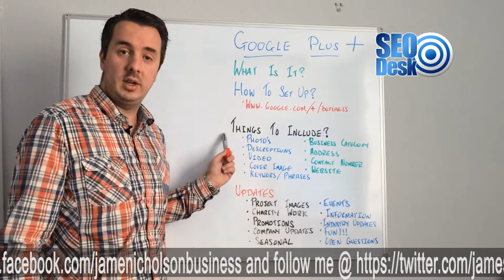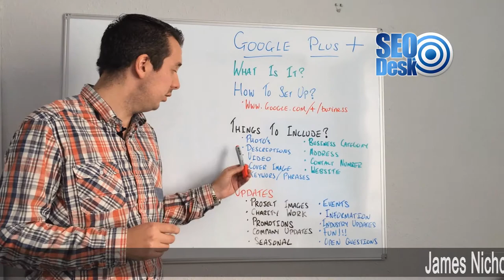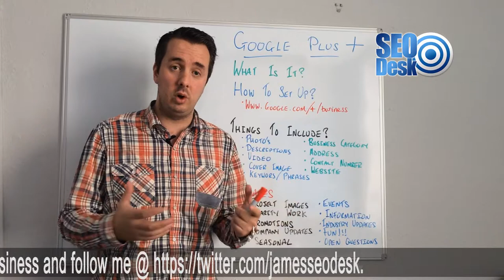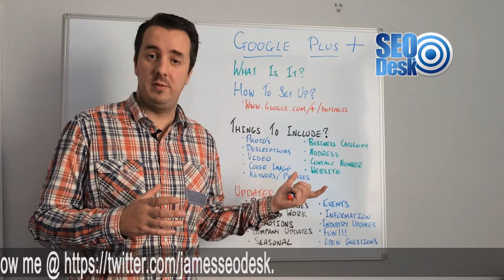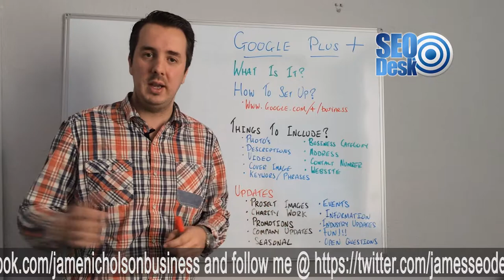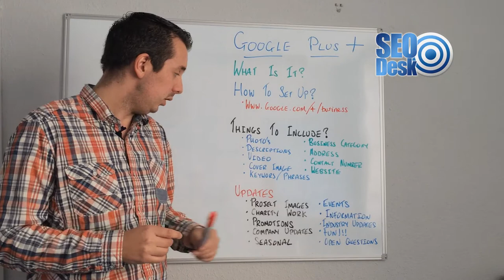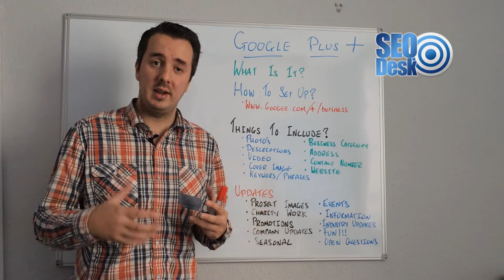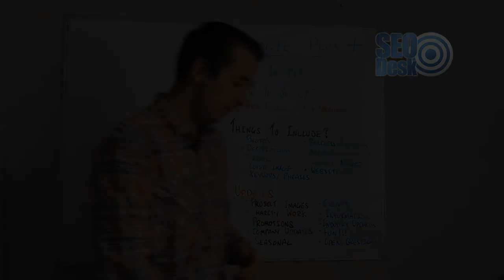Why you need Google Plus - James Nicholson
James Nicholson - Watch this video to understand why you need to get involved in Google Plus today.

Google is starting to integrate Google Plus into its search results, people that visit your site will also find you much higher in the search results when the look for you again.  So take some time out of your day and watch this video now.

30 Day Trial To The Business Growth Club £1 - £591 In Bonuses